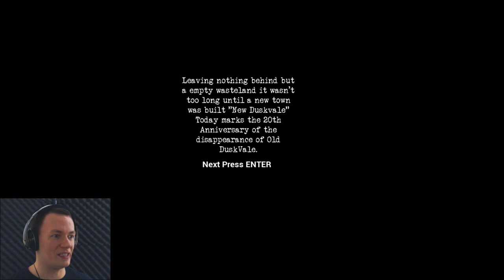Power Cut (The Storm That Takes)